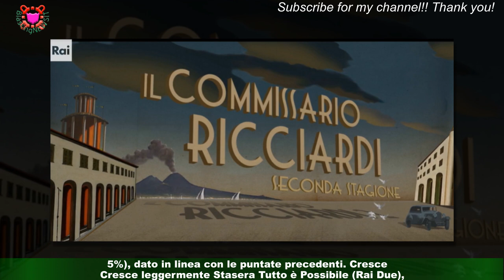Ascolti tv: Ricciardi e GF Vip, chi fatto un gran tonfo.Tutti i dati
Tonfo per Il Commissario Ricciardi (Rai Uno) che ha appassionato poco più di 3. 6 milioni di utenti (19.7% di share), 400mila in meno rispetto a 7 giorni fa quando ne coinvolse oltre 4 milioni.Stabile il Grande Fratello Vip 7 (Canale Cinque) che ha raccolto quasi 2. 9 milioni di utenti (22.